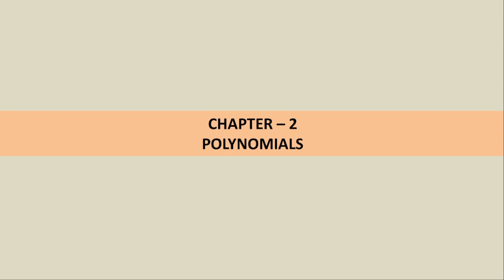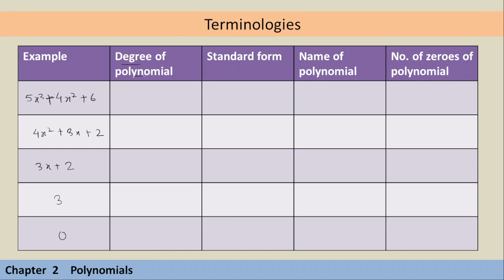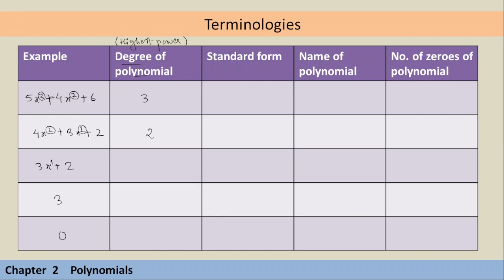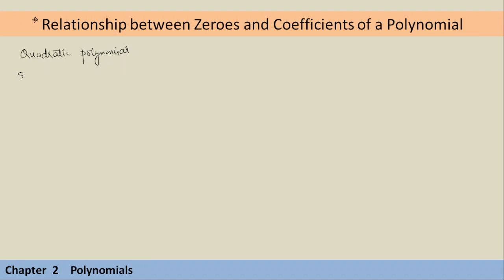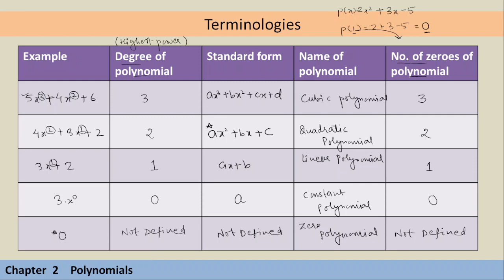Class 10th | Maths | Chapter 2 | polynomials | part1 | exercise 2.1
Class 10th | Maths | Chapter 2

This video covers Geometrical mening of Zeroes of Polynomials & exercise 2.1